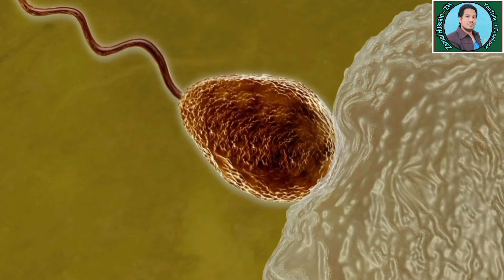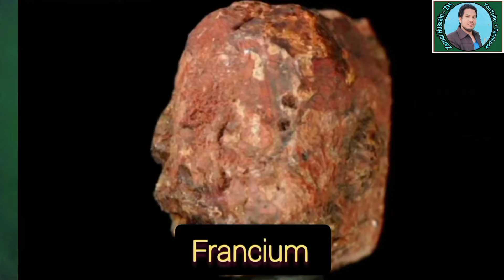Bollywood new trends of Muslim actors surrogacy pattern - Four informative videos parts - 05